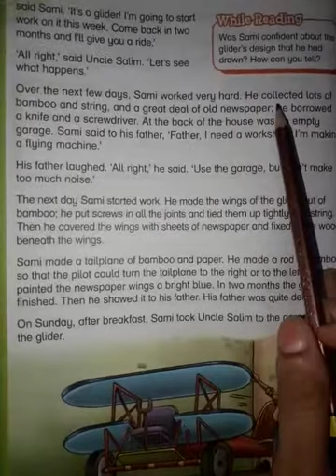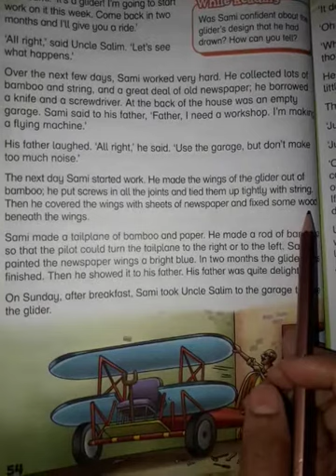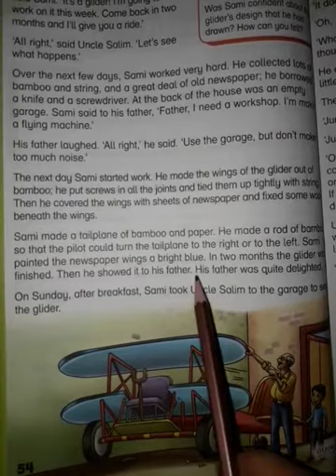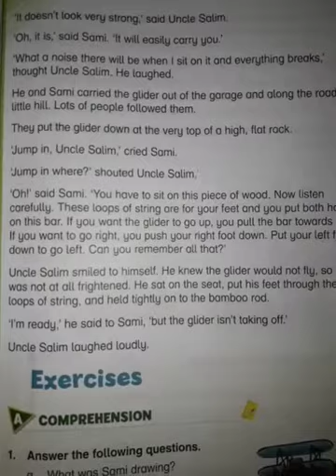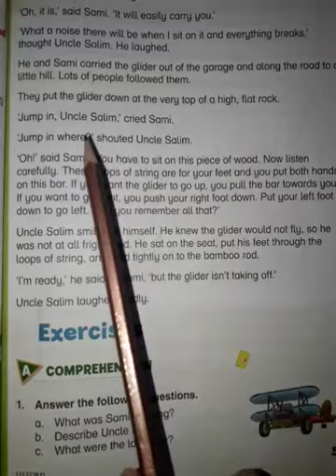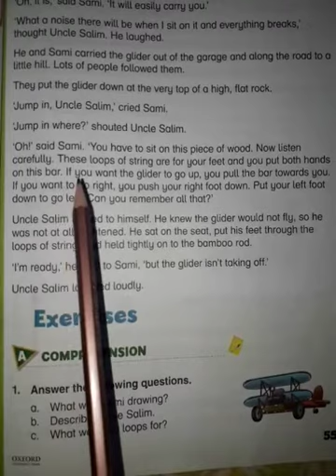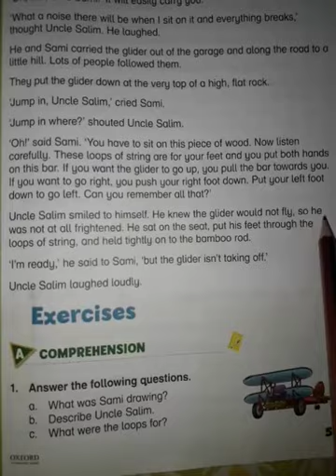Class 3.English.Online Lecture.Chapter#6 'The Flying Machine(l) Part (2)